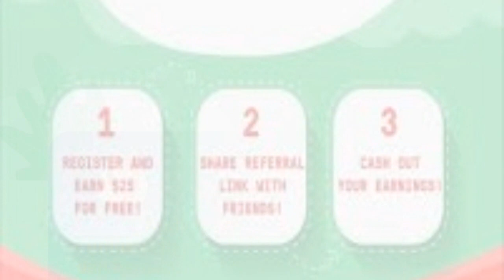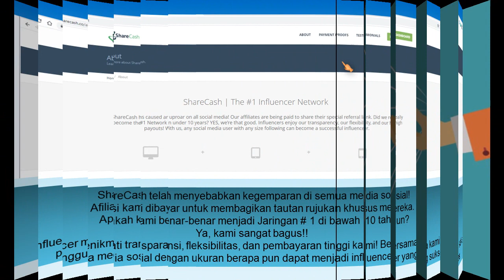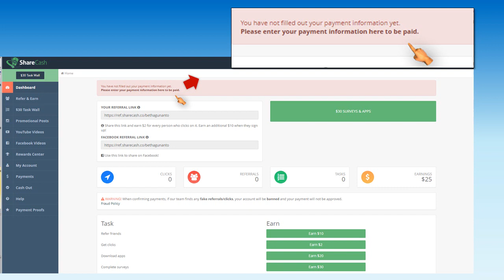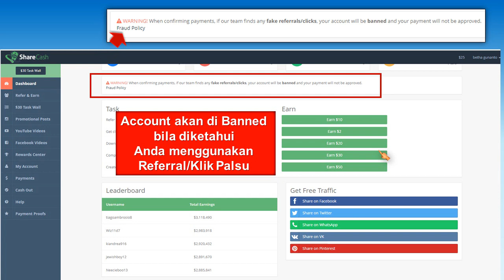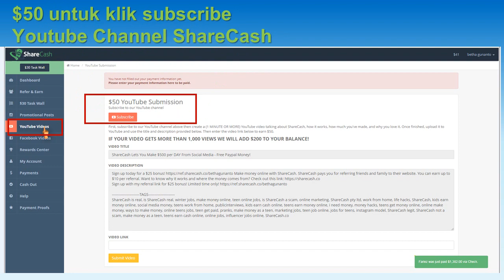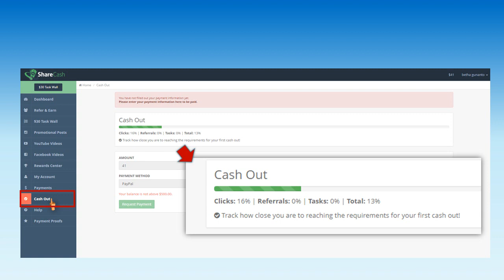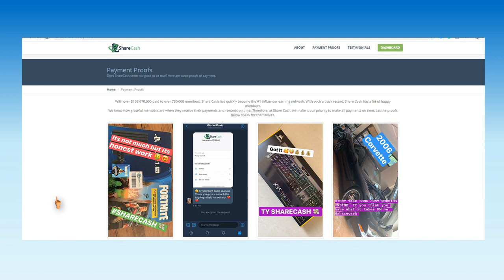ShareCash Lets You Make $500 per DAY From Social Media - Free Paypal Money!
Make money online with ShareCash. ShareCash pays you for referring friends and family to their website. You can earn up to $10 per referral. Want to know why it works and where the money comes from?

Hasilkan uang secara online dengan ShareCash. ShareCash membayar Anda untuk merujuk teman dan keluarga ke situs web mereka. Anda bisa mendapatkan hingga $ 10 per referensi. Ingin tahu mengapa ini bekerja dan dari mana uang itu berasal? Lihat tautan ini
Daftar dengan tautan referensi saya untuk bonus $ 25! Waktu terbatas!